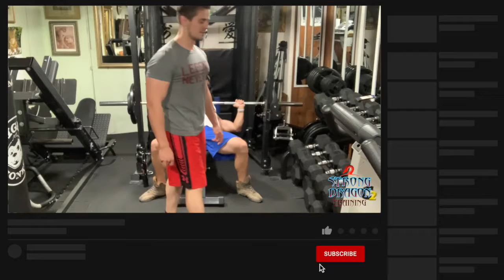VLOG 127 -- Supersize your chest workout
Our programs don't change on a daily basis, it's never a good idea to do that. Yes the is the whole concept of plateauing and keeping the muscle shocked is real, but changing the plan and workout every single day is not the answer. Stick to a plan, and the shocking method will be weight and repetition increase or decrease. This will keep your body improving and progressing.